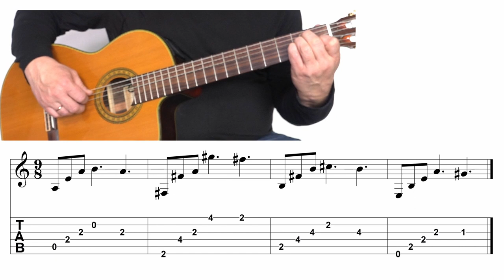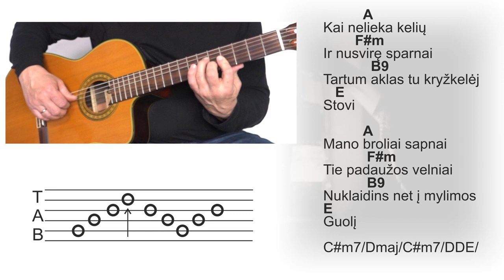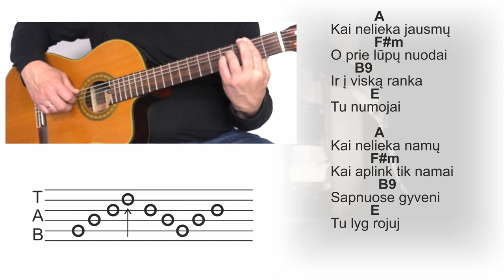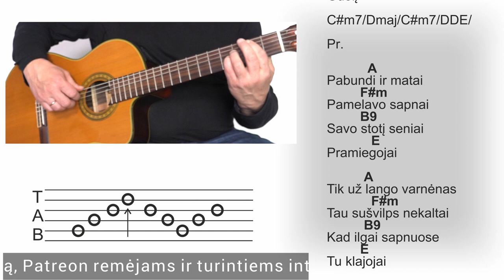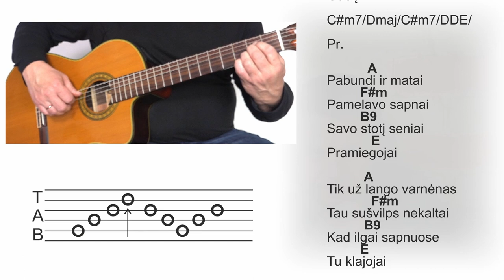R.Kazlas - Sapnai - TAB - AKORDAI - RITMAS 🎸Mokomės groti gitara!